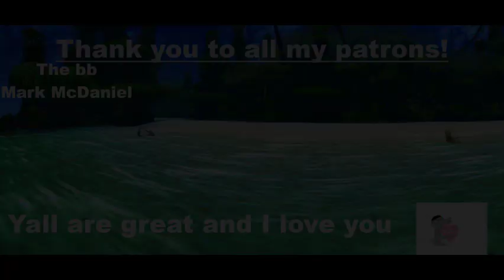Let's Play Shin Megami Tensei: Persona 4 - Part 14: Stumbling in the Steam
"in times of need, rely on chie! . . . i'm so sad that i'm probably not going to be using chie on my final team. who said that? oh my god! who said that? ha ha, oh my god, what was that?"